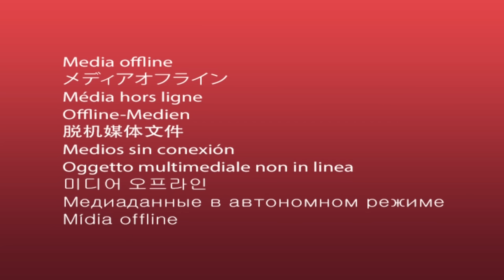Kid-E-Cats | NEW Episodes Compilation | Best cartoons for Kids 2021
What surprise did Mom and Dad prepare for their kittens? Why did Cookie, Candy, and Pudding have to show some willpower? What invention did Dart come up with? Why was Bow’s Marvelous Play bound to be a failure?